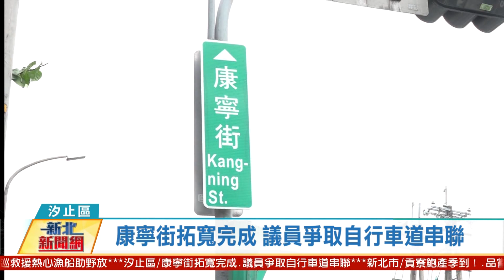20201130 觀天下新聞 新北市汐止區康寧街拓寬完成 議員爭取自行車道串聯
新北市政府為了紓解汐止塞車問題，進行了康寧街拓寬工程，現在終於完成，新北市議員張錦豪也特地前往關心，除了希望銜接中山高康寧街南下匝道能夠儘快進行之外，也希望一旁基隆河兩岸的自行車道能夠串聯，提升交通、休閒品質。